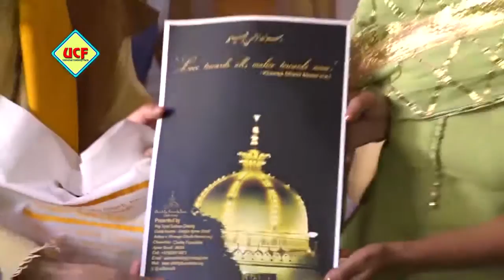Hina Khan's Iftaar Party 2018 After Ramzan Roza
❤ Thanks for being with us @Universal celebrity facts